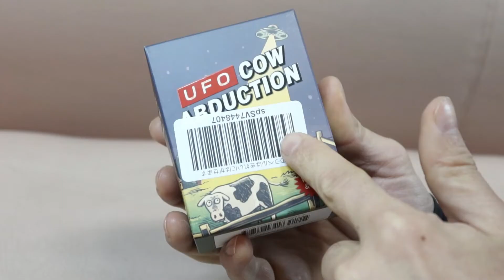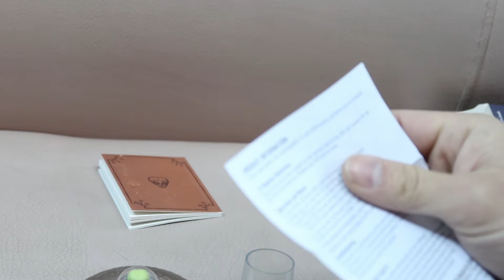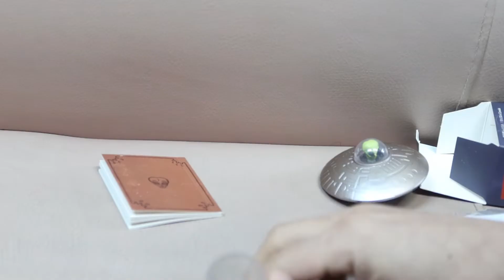UFOに連れ去られる牛【キャトルミューティレーション】【矢追純一】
UFO Cow Abduction